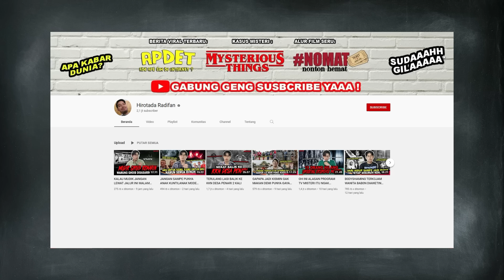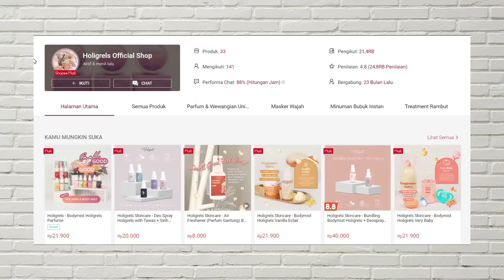EMANG BOLEH SUAMI PUNYA RAHASIA SEKAGET INI? - TC KALIMANTAN TIMUR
Pakai kode voucher: HOLIHIRO2
Untuk pembelian bundling Bodymist dan Deospray Holigrels: